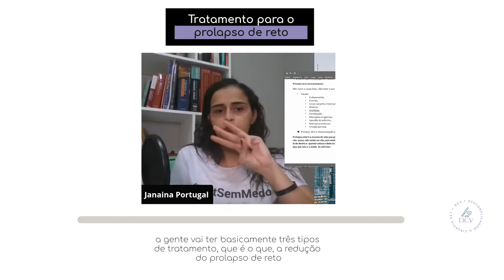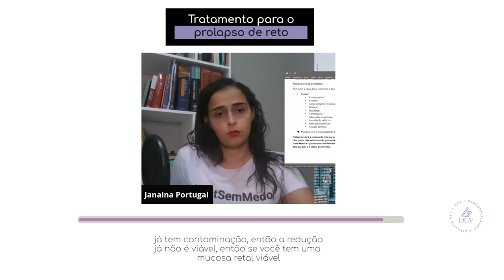Vet, esses são os tipos de tratamento para prolapso de reto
Prolapso de reto pode ser tratado de formas diferentes e a escolha vai estar relacionado diretamente com o estado da mucosa retal exposta, tempo de exposição e a ocorrÊncia de recidiva.